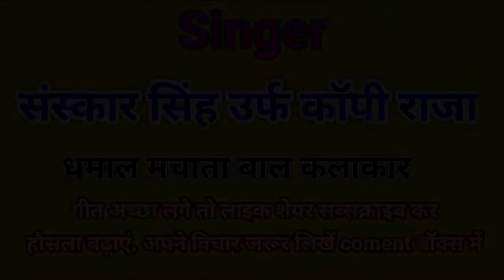हमसब बोलेंगे हैप्पी बडे टू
अब जन्मदिन का यह गीत जोरो पे बजने लगा सुपरहिट गीत , श्री कृष्णा जन्मास्टमी २०२२
कर आशीर्वाद दें coment  जरूर लीखे
ताकि और भी गीत बनाते जाएं ।
गीत अच्छा न लगे तो आशीर्वाद दें
की गीत सुधार सकुं ।
आपका आशीर्वाद हमारा सबकुछ है

अपने आप मिलते रहेंगें ।।